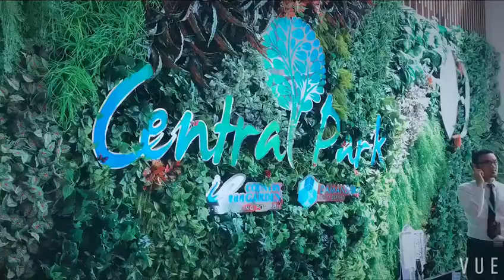Country Garden Central Park: Central Park 1 Hour Challenge -- Spend your time to your family (2)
—❤️用心陪伴 生活如此美好❤️—
🌳中央公园陪伴季1小时陪伴挑战赛
💪他们做到了 你呢？
😊明天最后一天 期待你们的出现 (2)